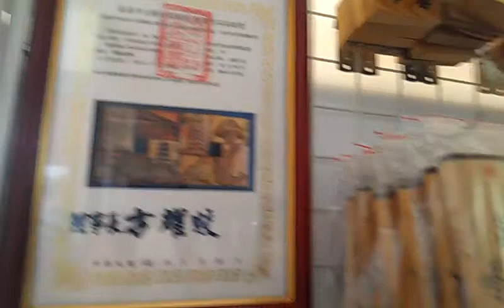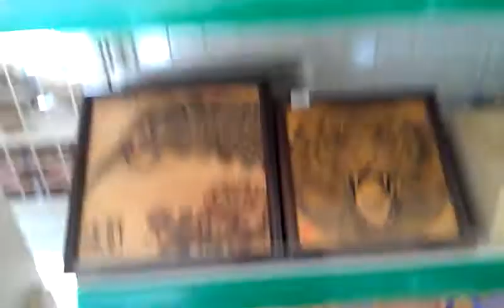檜木燒烙畫 嘉義火車站的心鎖橋傳幸福VIDEO2453